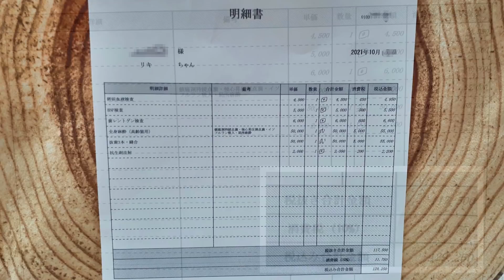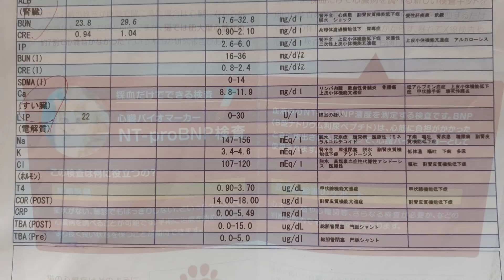抜歯手術後ガラガラ声で興奮状態の猫リキちゃん☆手術前ネットに入ってると借りてきた猫状態☆【リキちゃんねる 猫動画】 キジトラ猫のいる暮らし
今回は麻酔時、手術時の動画写真はありません。手術前、手術後の映像のみになります。
抜歯3本、高齢なので麻酔時に色々やってもらったり、心臓の病気が無いかチェックも一緒にしてもらいました。参考に手術費用も乗せておきます。うちは拾った時から病気が色々あったので保険には入れないと思って何も加入してません。これから猫ちゃん飼われる方は保険に入っておいた方がいいと思います💦

☆通常のライブ☆10月19日(火)午後９時~10時くらいをスタート予定しています。

2022年リキちゃんカレンダー予約販売開始

【Riki channell】
Male cat.